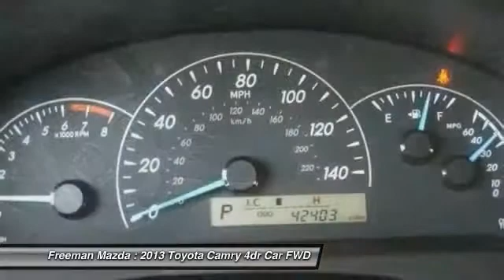2013 Toyota Camry Irving TX DU648348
2013 Toyota Camry

Freeman Mazda
1840 E Airport Fwy

Thank you for your interest in one of Freeman Mazda's online offerings. Please continue for more information regarding this 2013 Toyota Camry L with 42,401 miles.The greater your fuel-efficiency, the less your carbon footprint. And with exceptional MPGs, this Toyota Camry treads ever so lightly on Mother Earth. You've found the one you've been looking for. Your dream car.The Camry L will provide you with everything you have always wanted in a car -- Quality, Reliability, and Character.More information about the 2013 Toyota Camry:The Toyota Camry has been America's top-selling passenger car for the past nine years, and for good reason, as it's known for providing its owners with comfort, economy and reliable service. But recent styling updates make it even more appealing to buyers. It's strong competition in the midsize segment thanks to a reputation for quality and value per dollar.Interesting features of this model are ride quality and V6 and hybrid versions available, impressive interior space